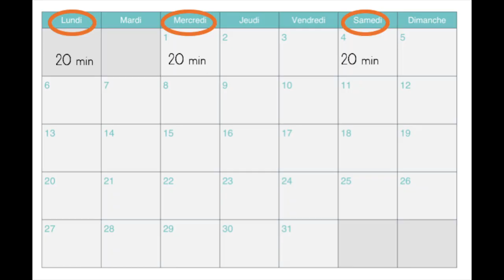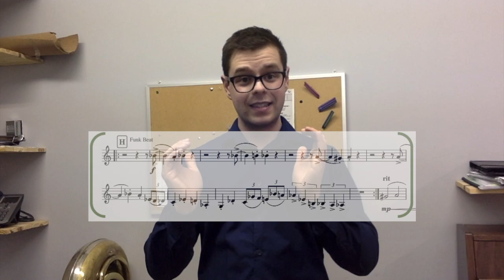Olivier Fontaine Capsule préparation personnelle à la pratique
Dans cette capsule qui s'adresse principalement aux élèves du primaire et du secondaire, je vous explique comment se préparer à une pratique personnelle efficace!

Il y a 6 points importants :

1. Déterminer un horaire
2. Déterminer ce qu'on a besoin de pratiquer et diviser notre temps de pratique
3. Se fixer des objectifs (court terme, moyen terme et long terme)
4. Donnez-vous des outils
5. Dotez-vous de bonnes installations
6. Éloignez les sources de distraction